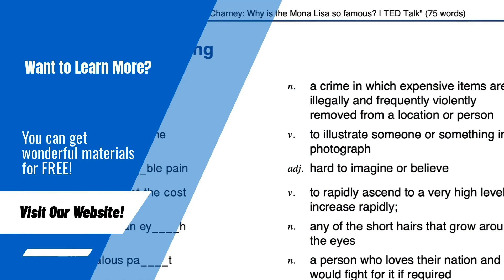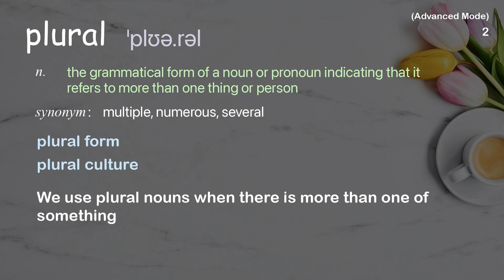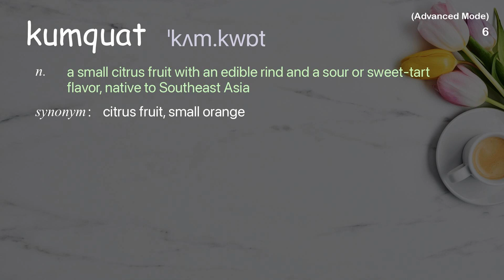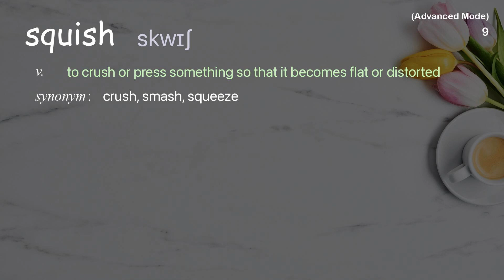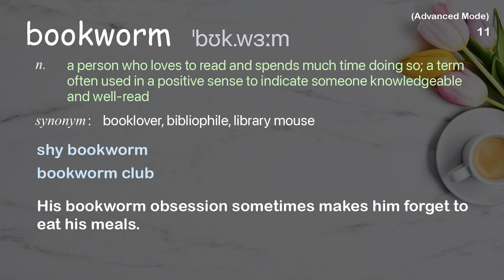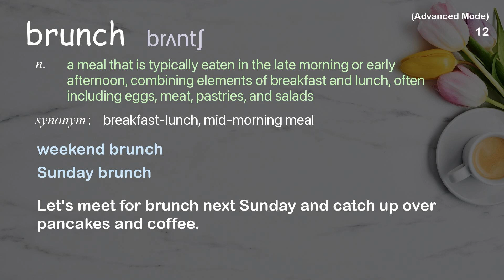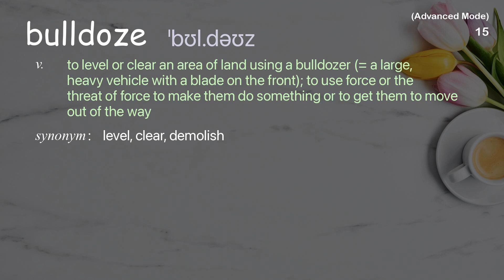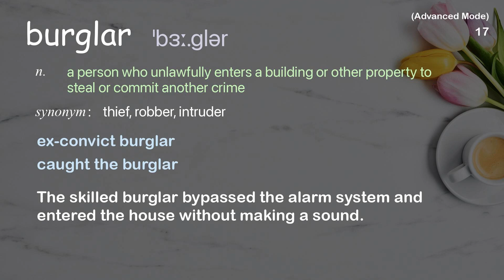18 Advanced Academic Words Ref from "Erin McKean: Go ahead, make up new words! | TED Talk"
■PLEASE NOTE

■Reference Source
Erin McKean: Go ahead, make up new words! | TED Talk